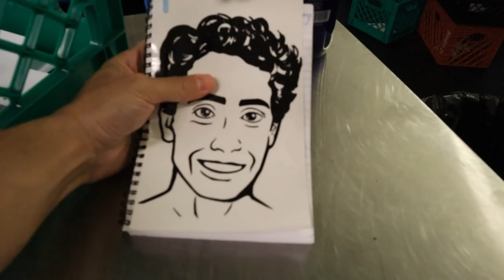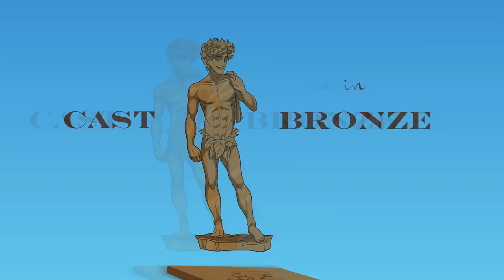Rehabbing NYC at Frankie's Free Range Meat